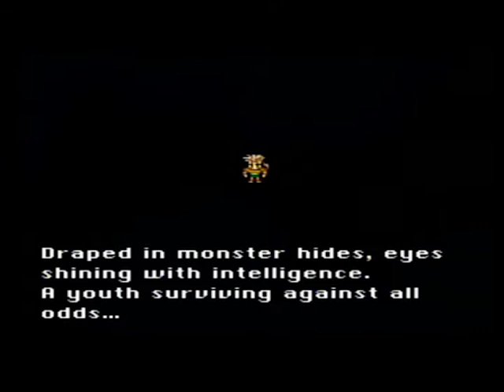Final Fantasy VI ~Trains, Plains, And All Things Strange~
We work our way closer to the engine room and finally get off this crazy train. Then we travel by some unusual means to our next destination.